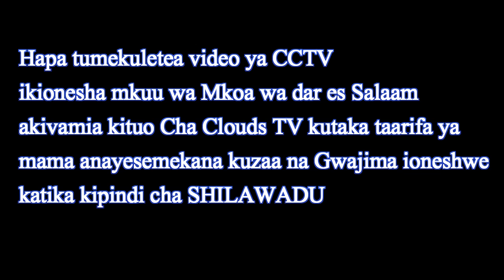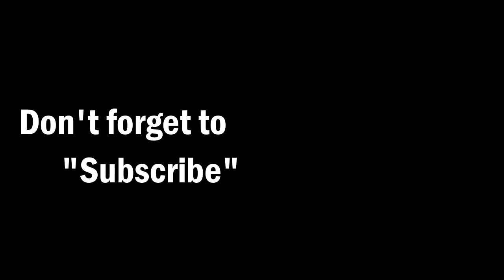MAKONDA AZIDI KUANDAMWA NA KASHFA , YA SASA NI KUVAMIA CLOUDS TV USIKU AKIWA NA ASKARI